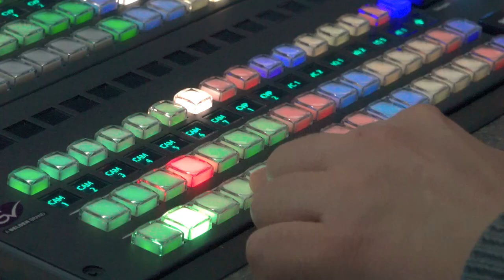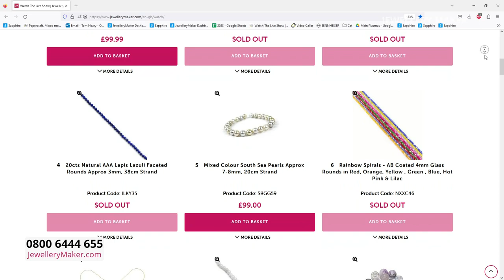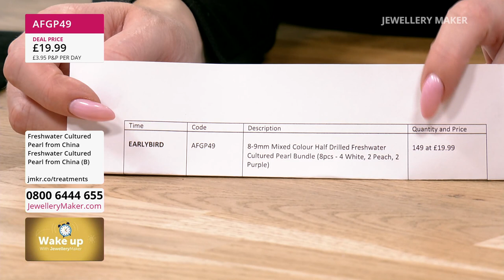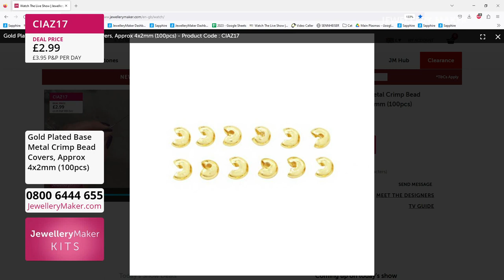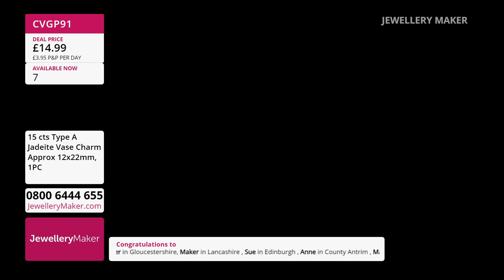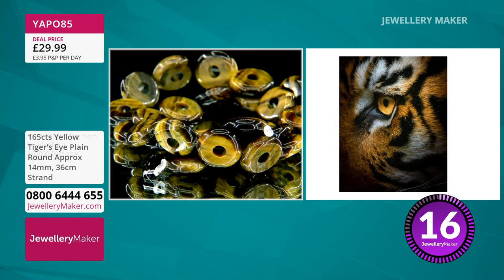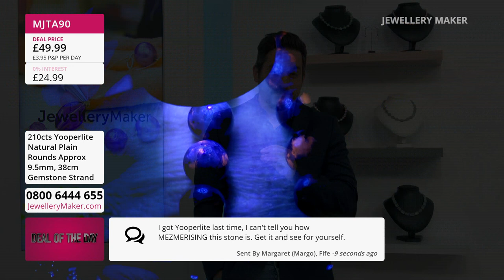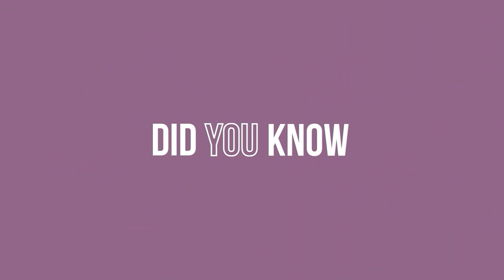JewelleryMaker LIVE 31/03/23